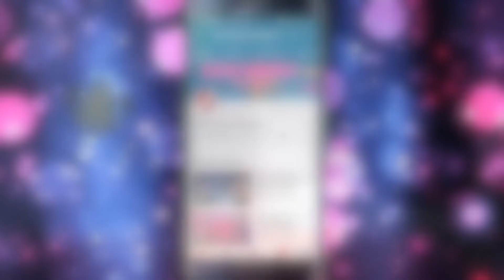1 Bita 2 Bita 3 Bita Indian Music 2018 Bhojpuri Video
1 Bita 2 Bita 3 Bita - Popular music from the Bihar area of India.

Title: Ek Bitta Do Bitta Tin Bitta
Singers: Awdesh Premi, Smita Singh